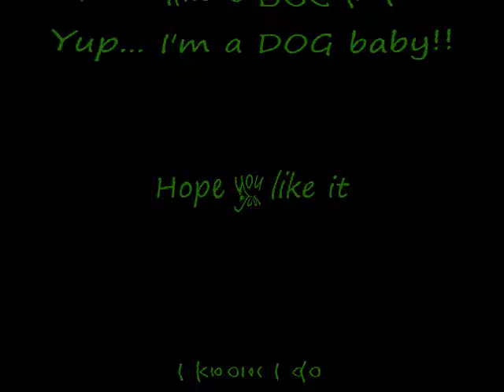My rc collection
My rc collection so far. The original music track was banned, so We did what we could.